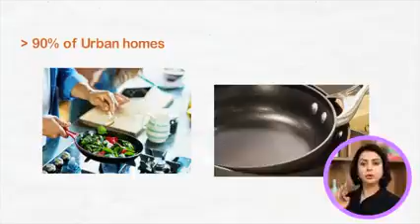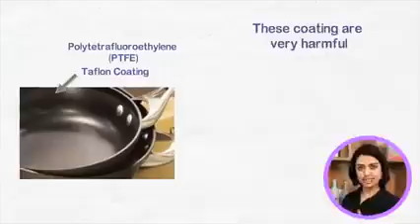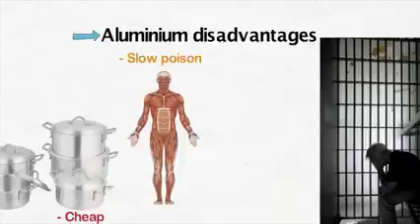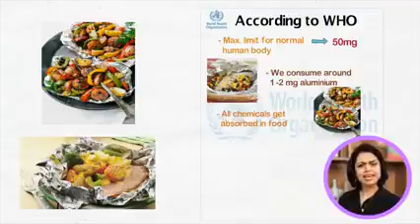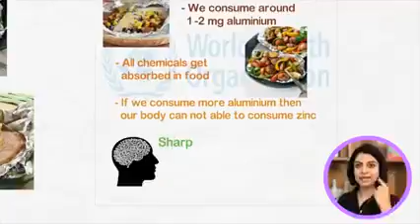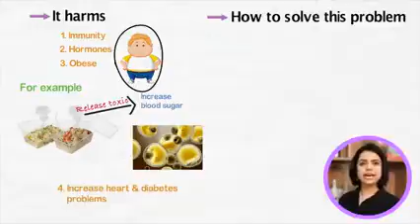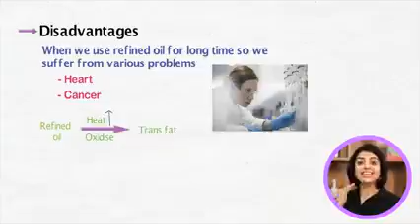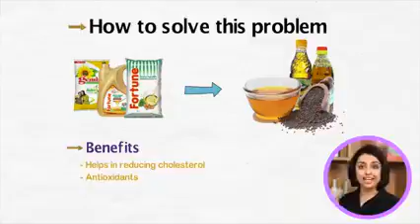5 things to avoid